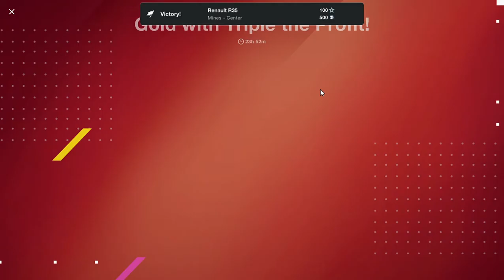World of Tanks #1 Die demons